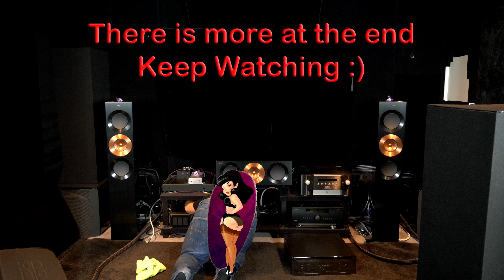The Review Installation Process and Demonstration - Audioquest Niagra HiFi Products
In this video I am going to talk about and show you the Installation process for the Audioquest Niagra 7000 and the Thunder Mains Cable.  This is actually quite an in depth process as you will see.

For the full review of these products please see here

We want to thank Nintronics for the loan of both the Nigra 7000 and the Mark Levinson No.585 you will see and hear in this video.

The speakers you are listening to are KEF Reference 3

Also we are using Dirac Live Software in the Audio PC Digital Music Transport - We very highly recommend the software for its clear improvement to sound quality

The main song you hear in this video is a recording of our Reference System as normal but with the Audioquest Oak Speaker Cables and Saturn Speaker Cable Jumpers being used.

The song you are listening to is called Flatlands by the Aristocrats

Also dont forget to go into the channel and see all the other great content we have created.